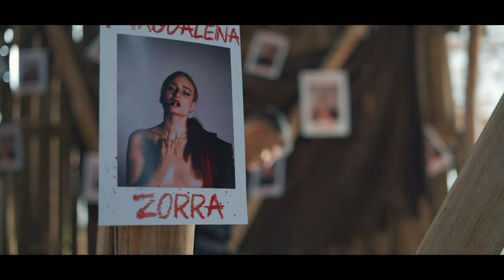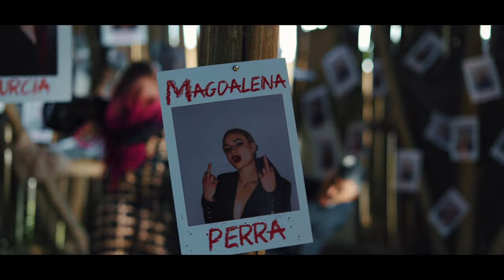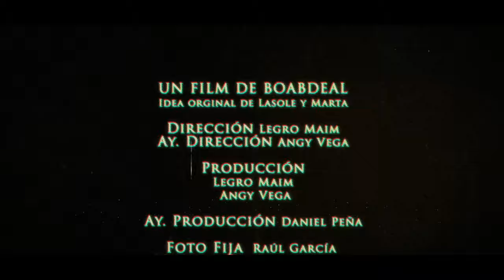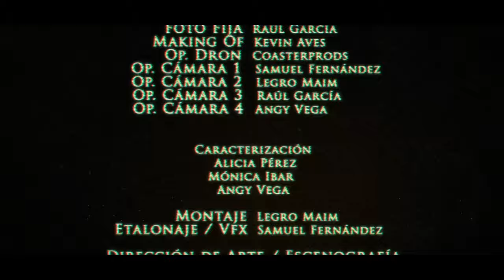Lasole- Perros (prod. Pablo Gareta) (LMDLB 2) [VIDEOCLIP]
Perros- Lasole (Las mujeres de la biblia, acto 2)Prod. Pablo Gareta/ Escúchalo en spotify shorturl.at/demM3
Idea original de Lasole, Elda y Marta
Un film de Boabdeal
Escrito por Lasole
Producido por Pablo Gareta
Co prod Bombony Montana
Guitarra Alejandro Comín
Bajo Jesús Martí
Master Pablo Martín
Mezcla y máster por Pablo Martín
“MAGDALENA” : considerada desde el 519 d.c hasta día de hoy como una pecadora. Aunque en realidad era una mujer libre, sin marido ni hijos. María Magdalena es la sicaria De D*os en la tierra, fuck curas peder*stas. Fdo. Lasole y alguna de sus personalidades.